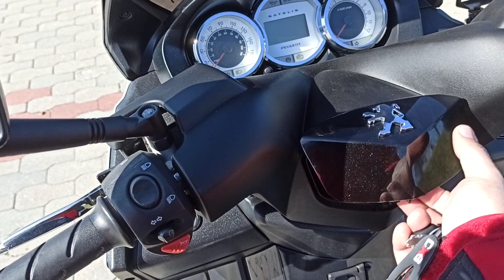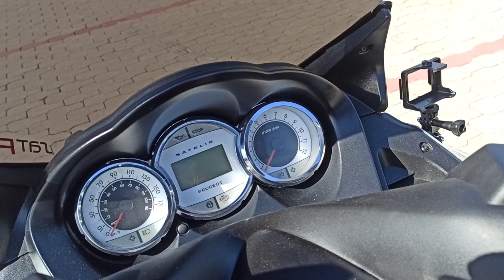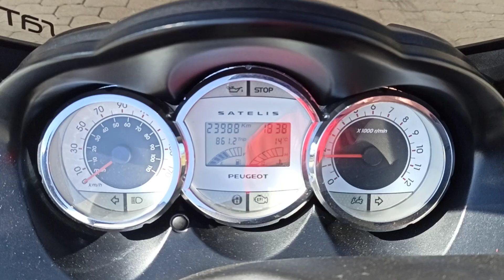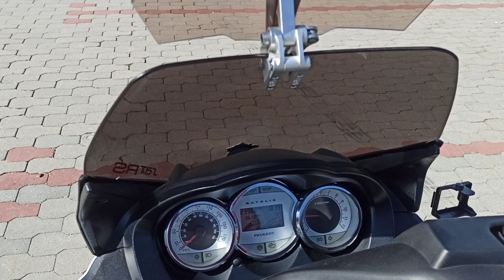Peugeot Satelis 125 rs krátké představení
Maxiskutr Peugeot Satelis rs 125